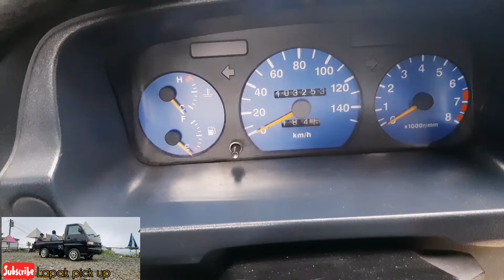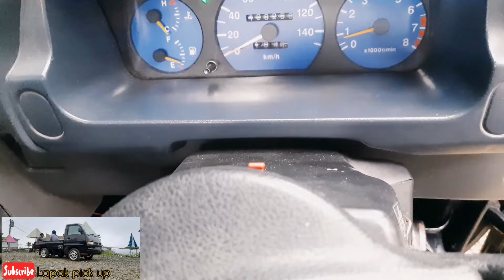mitsubishicoltt120ss full orsinil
pickupmitsubishicolt t120ssfullorsinil

link dibawah ini berisi vidio jual pickup